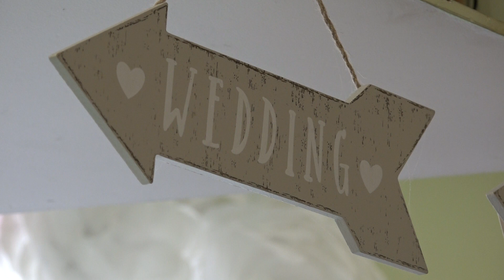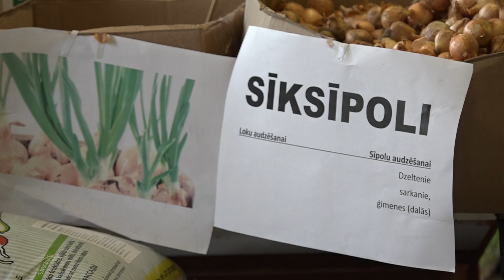Skrundas ziedu pārdevēji meklē jaunas iespējas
Mazie, romantiskie puķu veikaliņi Skrundā vienmēr bijuši kā mazas skaistuma saliņas, kā smaids mazpilsētas sejā. Kopš ārkārtējās situācijas ieviešanas pagājušas vairāk nekā trīs nedēļas. Pārkārtoties nācies arī šo veikaliņu īpašniekiem. Kā viņiem klājas, devās skaidrot Skrundas TV.